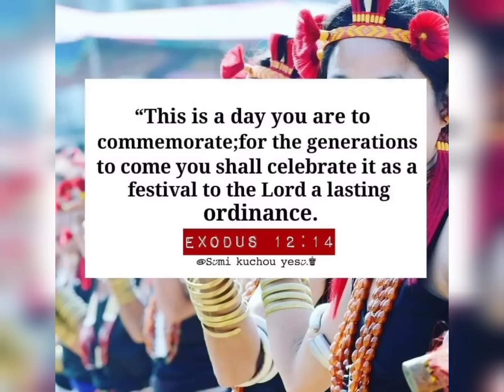TULUNI special with Family at Aghautito LGPHC